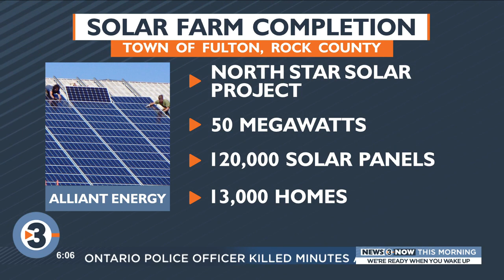Alliant Energy completes work on solar farm in Rock County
Work is complete on a new solar farm in Rock County, Alliant Energy announced Wednesday.